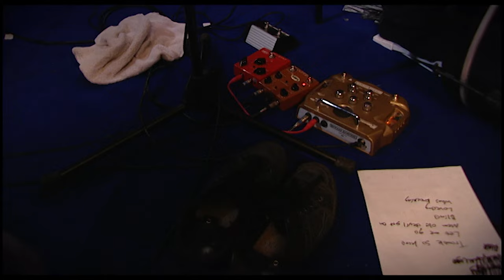Daniel Norgren - Let Me Go (Live on 2 Meter Sessions, 2010)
TV performance of Daniel Norgren on Dutch TV show "2 Meter Sessies" , 2010.

Steven Lee Lukather (born October 21, 1957) is an American guitarist, singer, songwriter, arranger and record producer, best known as the sole continuous founding member of the rock band Toto.

About 2 Meter Sessions
Based in the Netherlands, 2 Meter Sessions is an independent, ongoing (new) music platform with a great legacy, started in 1987. Monthly we film 3 to 4 sessions with promising and breakthrough acts from all over the world.